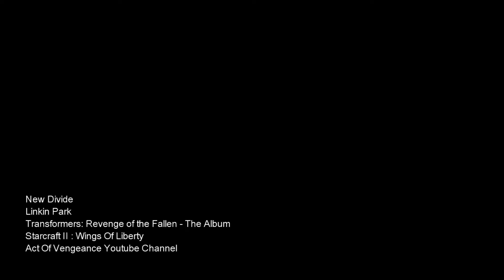Starcraft 2 : Wings Of Liberty - Linkin Park - New Divide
Song : New Divide
Band: Linkin Park
Album: Transformers : Revenge Of The Fallen - The Album
Game: Starcraft 2 : Wings Of Liberty